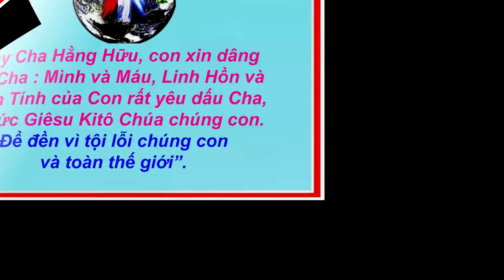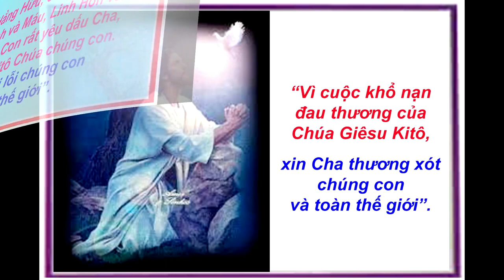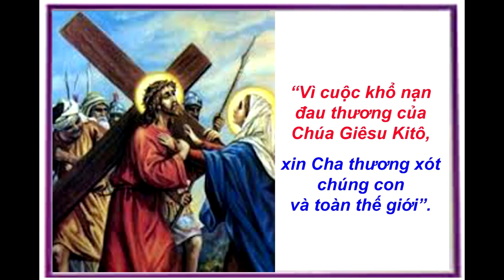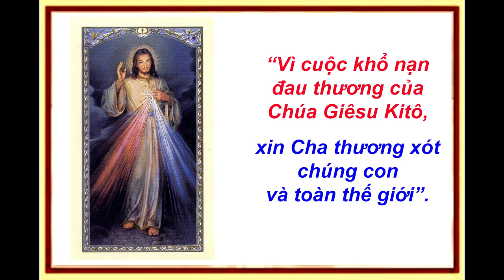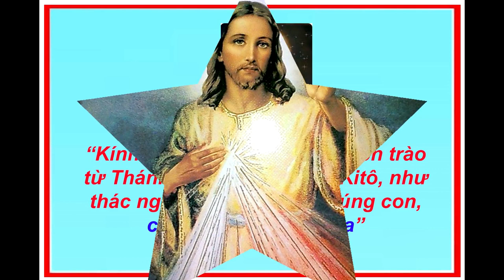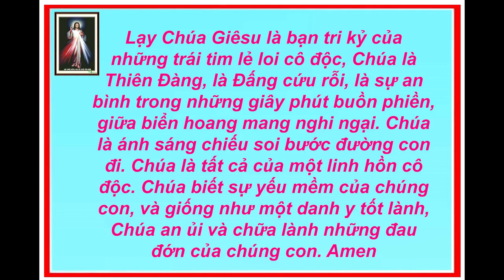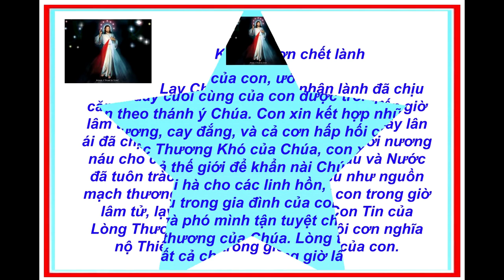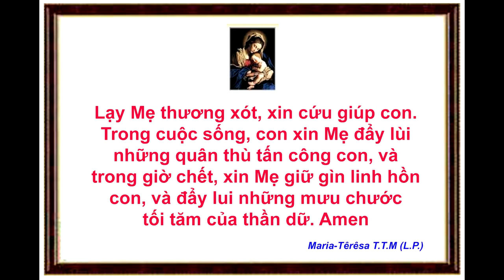Cha Long - Lòng Thương xót Chúa - 3 giờ chiều - cùng hiệp ý khấn nguyện Lòng Chúa Thương Xót !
Chúa Giêsu phán với thánh Faustina : "Hỡi con gái của Ta, con hãy cổ động các linh hồn đọc chuỗi kinh Ta đã ban cho con. Ta vui lòng ban mọi điều họ nài xin Ta bằng việc lần chuỗi kinh ấy." (Nhật kí, số 1541).

 “Hãy nói với những linh hồn đang đau khổ tìm đến nương tựa vào trái tim khoan hồng của Ta, thì Ta sẽ ban cho họ tràn đầy bình an.”( Nhật ký số 1074). “Không một đau khổ tội lỗi nào lớn hơn lòng khoan dung của Ta.” (N.K. số 1273)

"Ôi Máu và Nước từ Trái Tim Chúa Giêsu như Mạch Nguồn Lòng Thương Xót tuôn tràn ra cho chúng con, con tin tưởng nơi Chúa." (N.K. số 309)